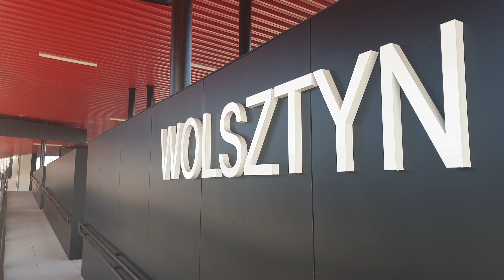Wolsztyn, wyjazd Pt47-65 z planowym pociągiem do Leszna, 21.02.2021, 11:41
Wolsztyn, wyjazd Pt47-65 z planowym pociągiem do Leszna, 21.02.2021, 11:41